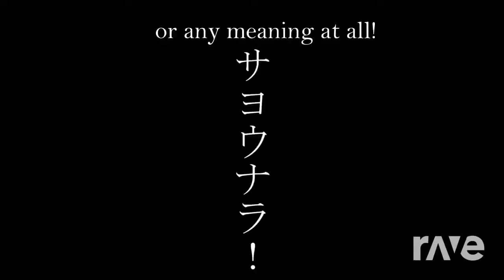Psycho Declaration 🐾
Goodbye Declaration+ Psycho dream = otter vibes